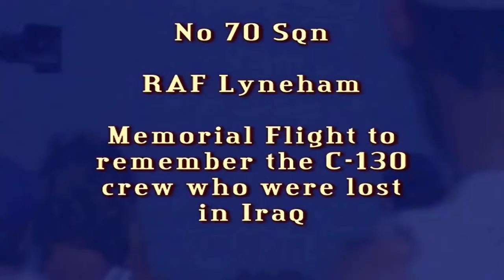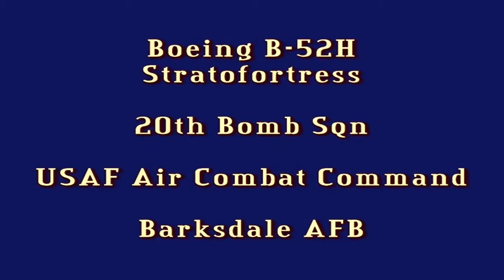Royal International Air Tattoo 2005 - Part 4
Multi-engined, Training, Historic & UAV Aircraft

See this video and many others over on my dedicated Aviation & Airshow youtube channel 'A Axis' here: